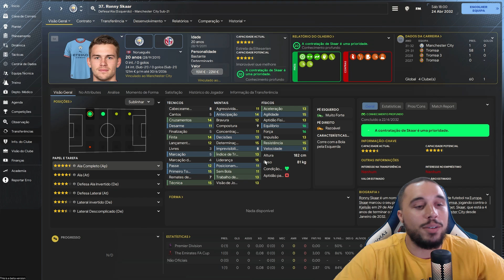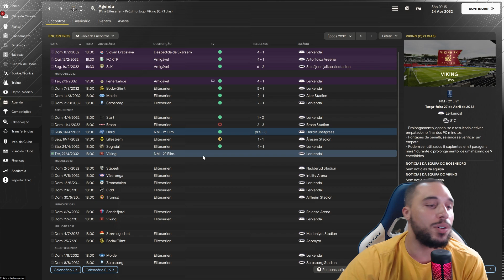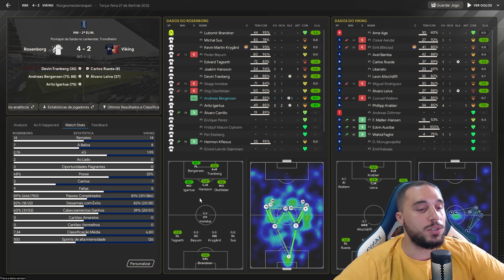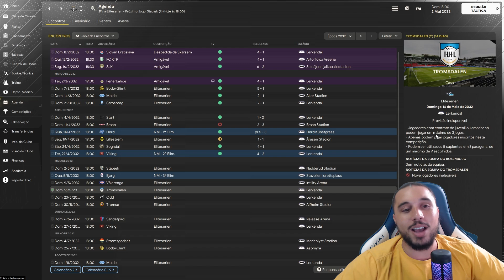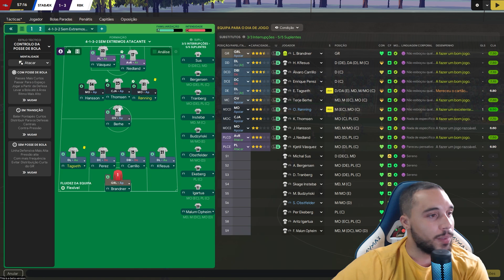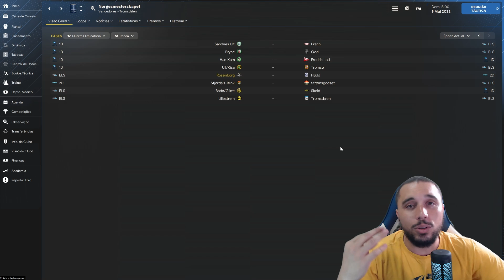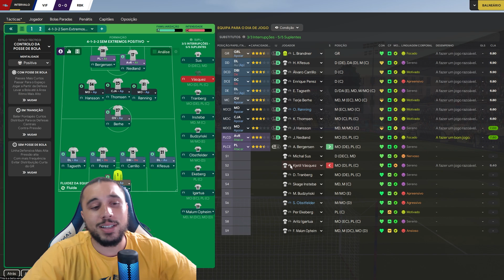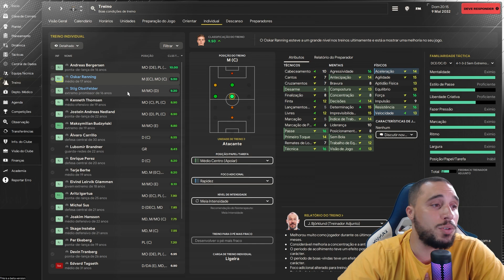11º Temp #64 | TESTAMOS A NOVA TÁTICA!